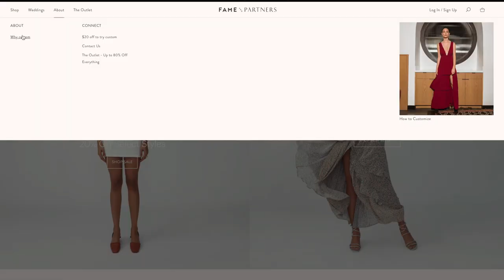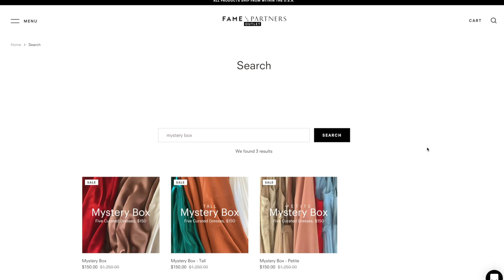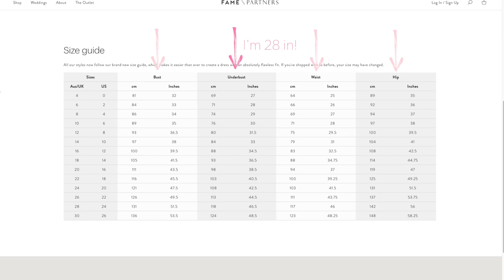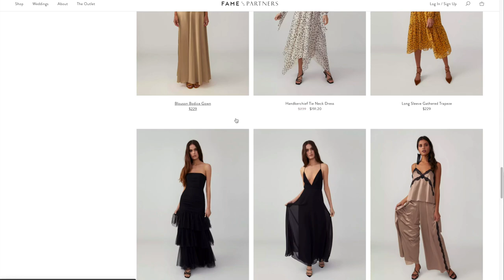Opening $1250 Value Fame and Partners Mystery Box!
Do you think it was worth the $150? Let me know if you have any questions. I'm always happy to help out. =)

FTC- These views are strictly my own and I am not associated with or being paid by any of the companies mentioned in this video.